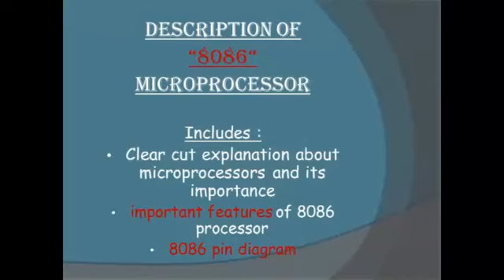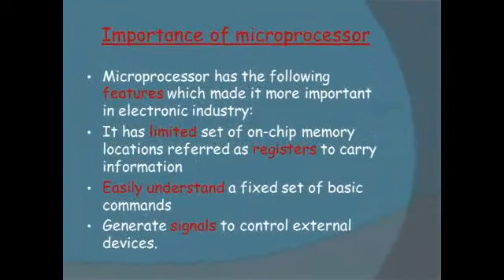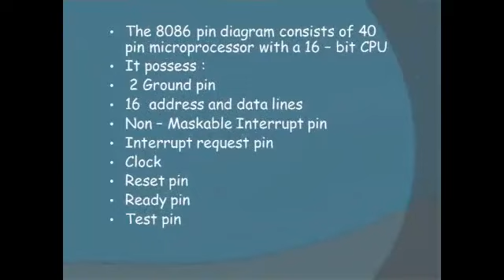మైక్రో ప్రాసెసర్ 8086 అంటే ఏంటి వాటి ఫీచర్స్ ఉపయోగాల గురించి తెలుసుకోండి ..MICRO PROCESSOR 8086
మైక్రో ప్రాసెసర్ 8086 అంటే ఏంటి వాటి ఫీచర్స్ ఉపయోగాల గురించి తెలుసుకోండి ..MICRO Micro Processor -Micro Processor Importance-Features of 8086 Micro Processor with Pin Diagram